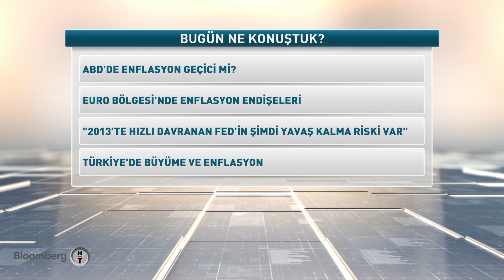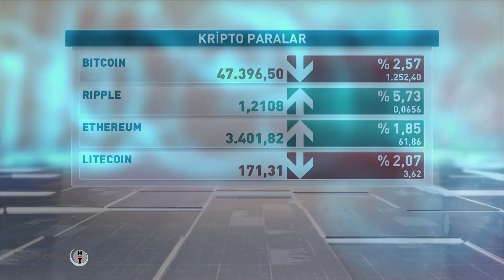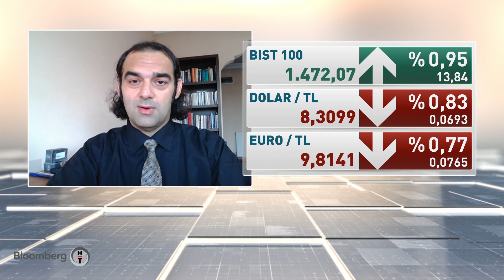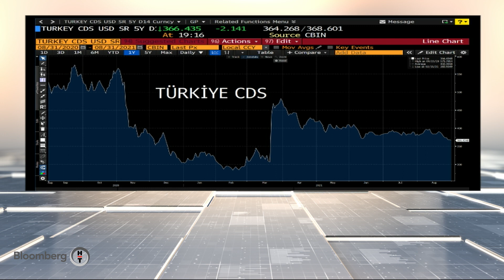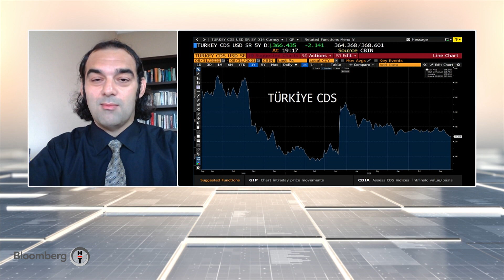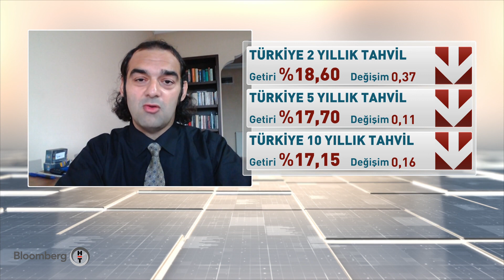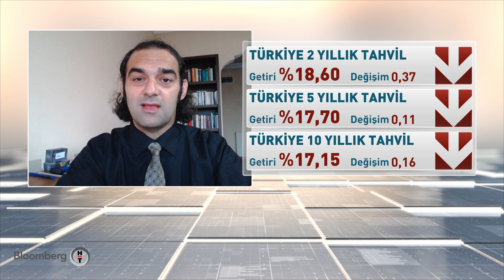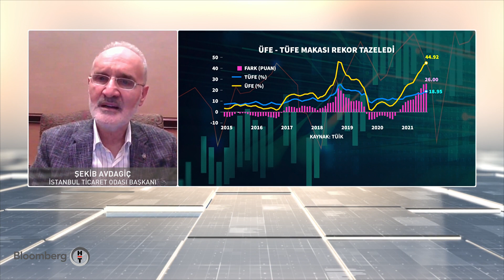BIST'te yükseliş sürecek mi? 60 Dakika | 31.08.2021